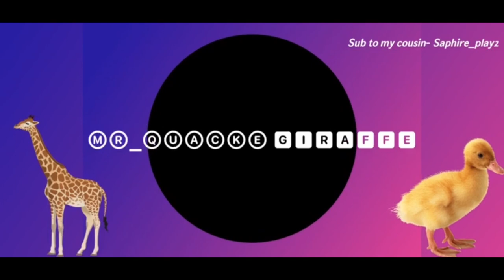Get To Know Us Better w/Saphire_playz and Uni (first vid)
I'm so happy that you clicked on this video and I hope you enjoy/enjoyed it!